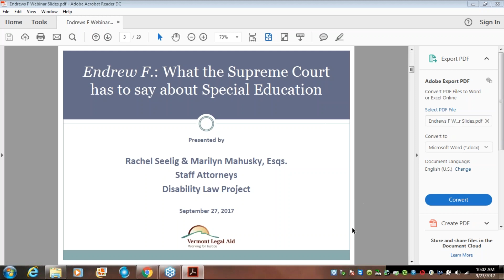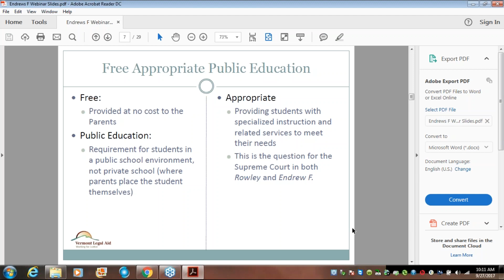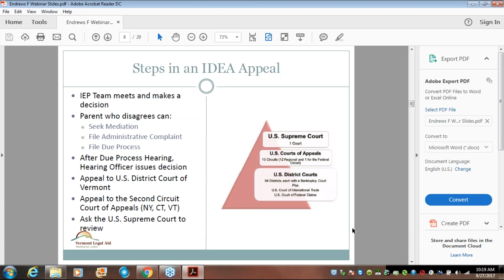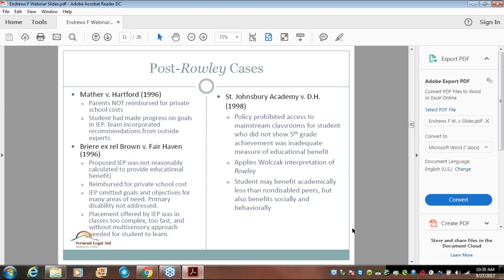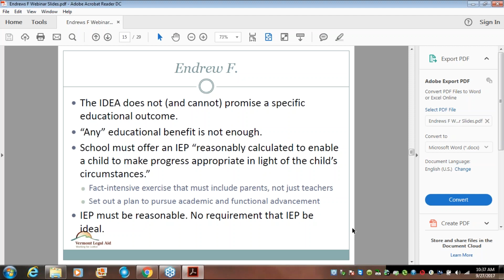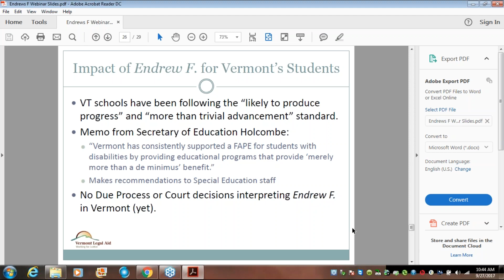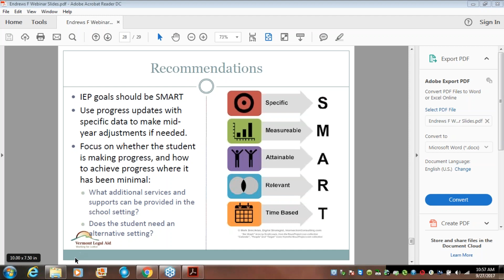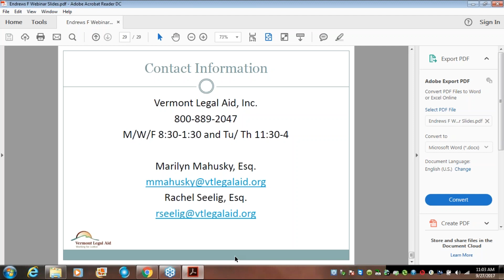What the Supreme Court Says about Special Education (9/27/17)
This webinar will provide some history of special education and other education laws leading up to the Supreme Court’s 2017 decision in Endrew F. We will also take a look at how this new Supreme Court ruling might impact special education services in Vermont. Presenters: Marilyn A. Mahusky, Staff Attorney, Vermont Legal Aid and Rachel Seelig, Staff Attorney, Vermont Legal Aid